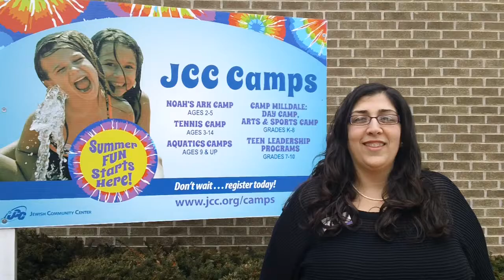Camp Milldale Name the Zip Line Contest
Camp Milldale Director, Dori Zvili announces a contest to name the new Camp Milldale Zip Line.

by March 8, 2013. Top 10 entries will be posted on Facebook. Everyone will have a chance to vote on their favorite name. Winning name will be based on the number of votes each name gets and will be announced on our Facebook page.

The person whose submission is picked will get the opportunity to come to Camp Milldale before camp begins to try out the newly named Zip line and will get an awesome, "I Named The Milldale Zip Line" T-shirt.

Anyone can enter- campers, staff, alumni, and friends of the JCC!